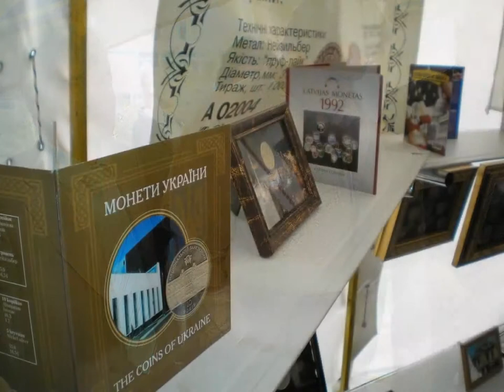КАНІВ 2006 ДЕНЬ МІСТА